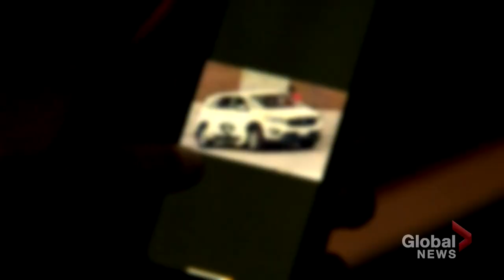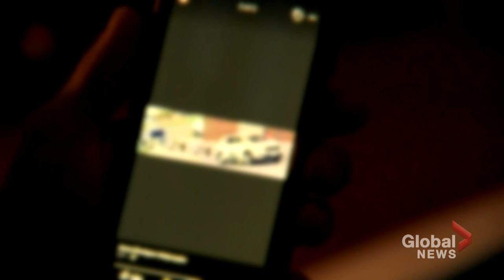Lulu the Chihuahua reunited with owner after harrowing ride in stolen car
Danny Coyle experienced every dog owner's worst nightmare: having his beloved pet stolen.

The Scarborough, Ont., man had gotten his vehicle stolen on Monday afternoon, with his 11-year-old dog, Lulu the Chihuahua, sitting in the front seat.

"I didn't care about my car. It was just her [Lulu] I was worried about," said Coyle.

While he has since gotten his vehicle back, Coyle is even happier to be reunited with Lulu.

Durham Police tracked the vehicle to Oshawa, Ont., and placed the 28-year-old driver, Patrick Burke, into custody.

Global's Brittany Rosen has the harrowing story of Lulu's abduction, and joyful homecoming.